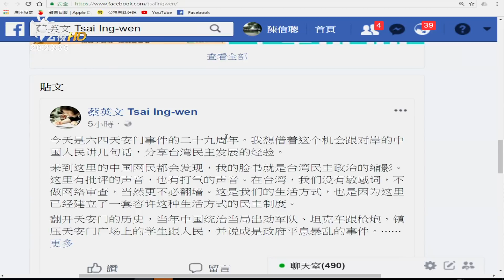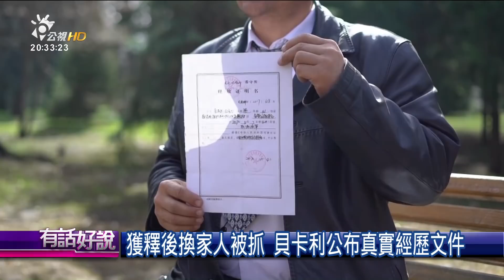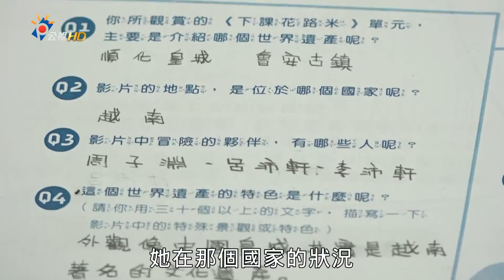中國六四29周年！統治更高壓 監控更嚴密！(有話好說)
**為服務更多不同需求的觀眾，有話好說開放字幕管理權限，歡迎熱心網友幫忙提供字幕內容，謝謝!